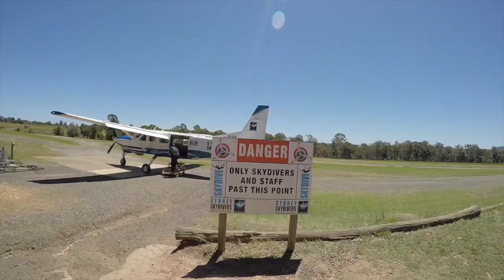Skydive Fail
Description